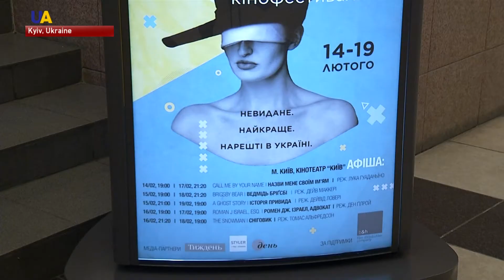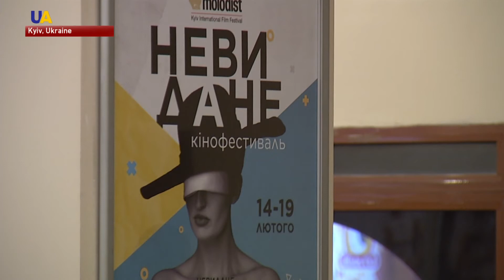Ukraine's Molodist Film Fest Brings the Unseen to the Silver Screen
The Molodist Kyiv international Film Festival has kicked off in the Ukrainian capital.
The festival will show a selection of various international films over the next 5 days features movies that didn't get a broad release in Ukraine.